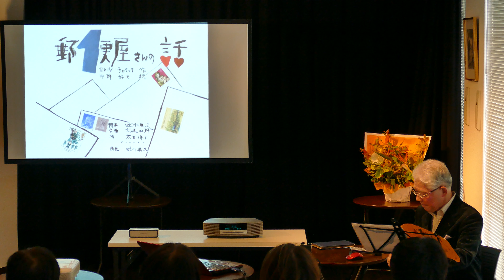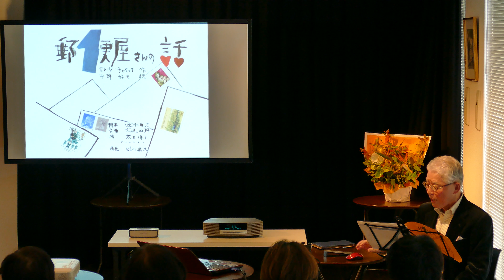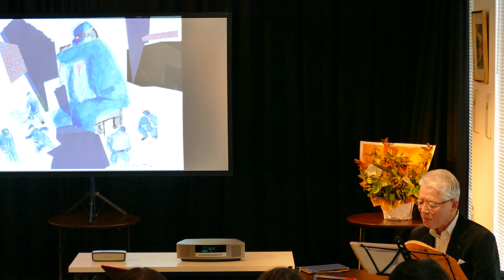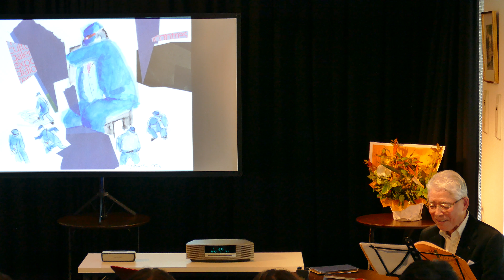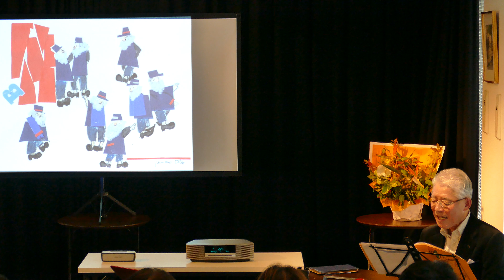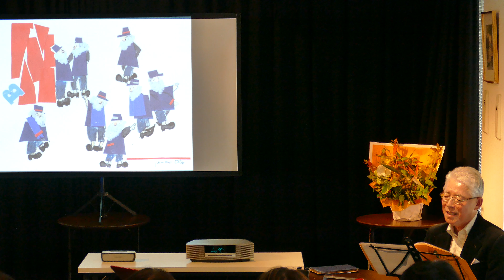[4K/Bi+St] Karel Capek: "Tale of Postman" #1/6 / Norihisa Abukawa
Let's enjoy story telling Karel Capek: "Tale of Postman" by Norihisa abukawa.
虻川典久朗読、カレル・チャペック作「郵便屋さんの話」をお楽しみ下さい。

Video is 4K Video and Audio is 1bit / 2.8MHz (DSD), Binaural+Stereo recording.
映像は、4Kビデオ、音響は、1bit/2.8MHz(DSD)、バイノーラル+ステレオ録音です。

You can enjoy rest of this story at the following page.
この話の他の部分を下記のページでお楽しみ頂けます。

Let's enjoy more digital contents at the following page.
下記でより多くのデジタルコンテンツをお楽しみ頂けます。